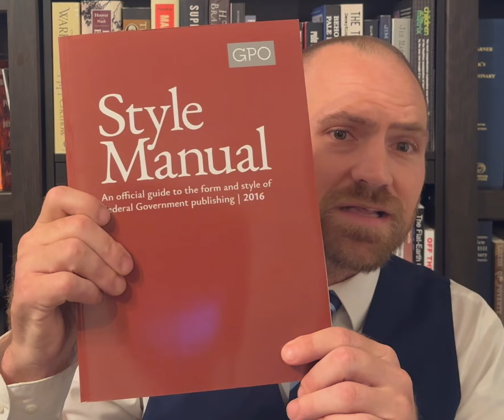Unraveling the Strawman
What is the Strawman? Where did it come from? And what does it mean for you? ￼